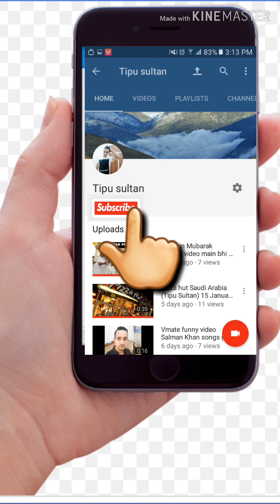Dexona tablet 2 week main Mota hone Ki Dawa❌